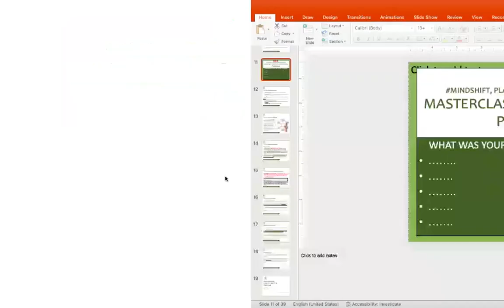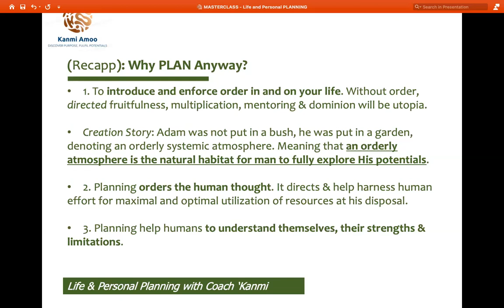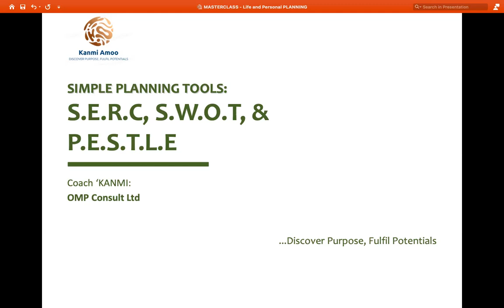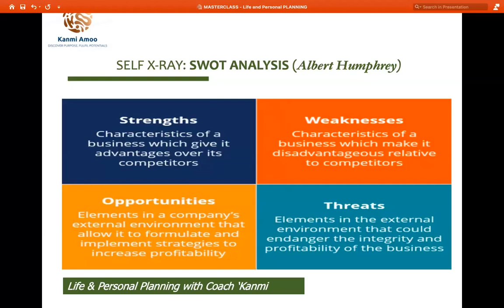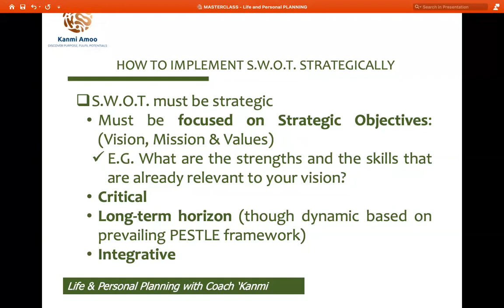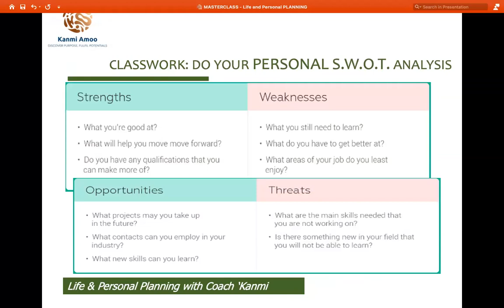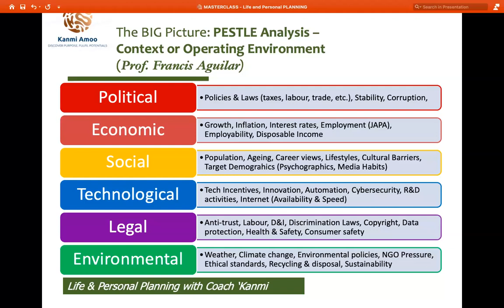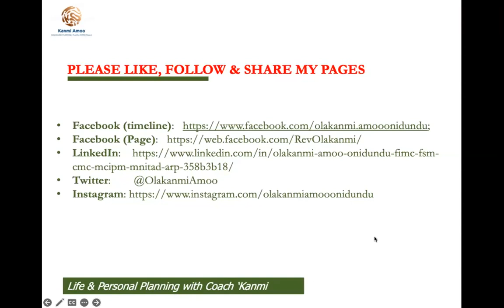Life & Personal Planning Part 2 (Coach 'Kanmi)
This Module #1 (Part 2) is focused on PLANNING (out of three modules that make up the comprehensive Masterclass on Mindshift, Planning & Goal Setting: Two-hour per session).

Learn secrets and get armed with tools that can help you make your year a 'Big Year'! In this module, you will learn the "Expertise of Planning & How to Achieve Big with your Audacious Dreams"?

We have other complementary webinars within the comprehensive Masterclass on Mindshift, Planning & Goal Setting.

If you wish to explore, check out again.